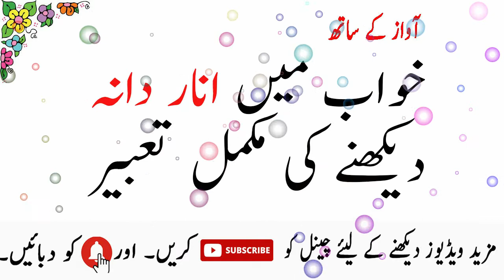khawab main anar dana daikhnay ki tabeer